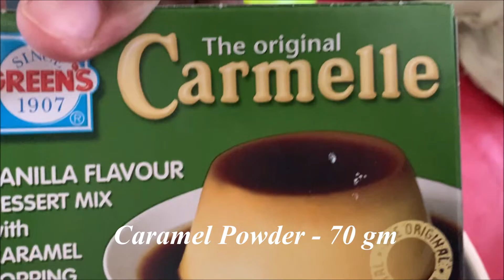Sunflower Pudding | சன் ஃபிளவர் புட்டிங் | Easy Oreo Biscuit Pudding | Alima Kitchen